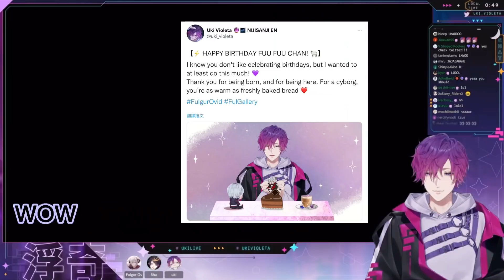NIJISANJI EN 直播精華 ❘ Fulgur看到Uki生日祝福時的反應 & Shu暫離時的PsyBorg⋯？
Fuu看到祝福推特時的反應好寵 他們就好好❤️💜
（Shu: 😎
我還真的沒想到Shu暫離他們居然不是開講瑟瑟話（失禮
是認真討論SHUpport有多好😭